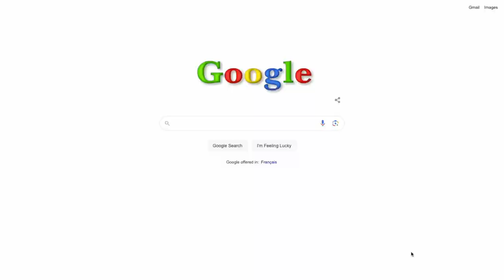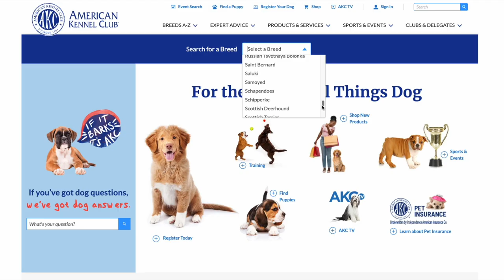HOW to CHOOSE a SHIBA INU BREEDER❓part 1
You have decided to get a Shiba Inu? Amazing!
You want to put down your name on a waiting list? Cool!
You have no clue on how to find a good and ethical breeder? Watching this video!

Choosing a breeder might be overwhelming. Where to look. Who to choose and what to look for? Those are often the most asked questions I get and today were here to go through everything together!

I am no dog trainer or breeder and I am sharing everything based my own experience from what I learned from my friends.